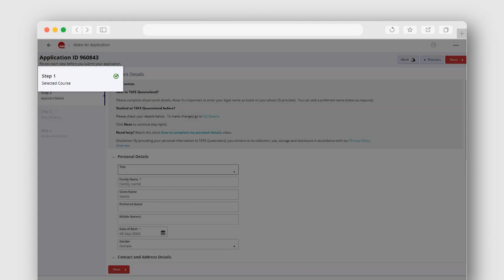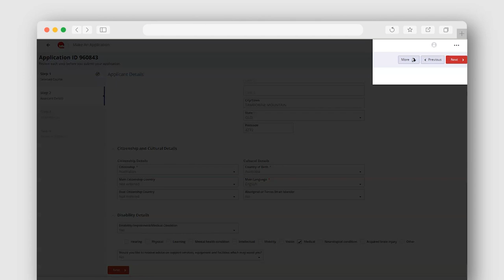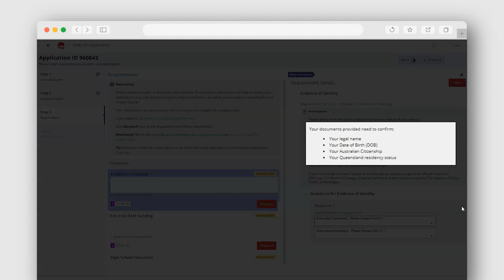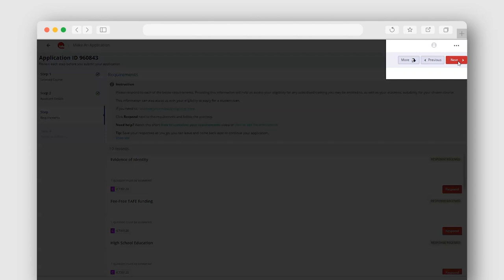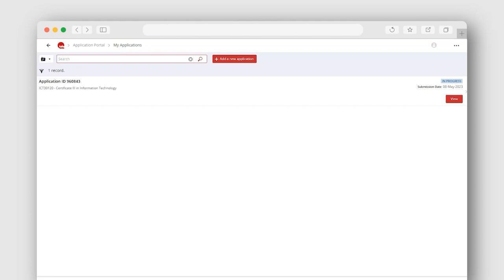TAFE Queensland Student Portal | How to complete your application (PC View)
The TAFE Queensland Student Portal is your one-stop shop to access the information you need about your study with TAFE Queensland. You can log in to the Student Portal Watch this video to learn how to confirm your course selection details when completing your application in the Student Portal using a computer.